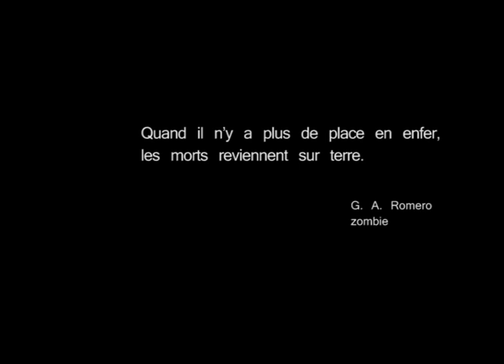la horde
Un des rares film français d'horreur qui tienne la route,avec une distribution incroyable.
ça fait peur, c'est gore et plein d'actions.